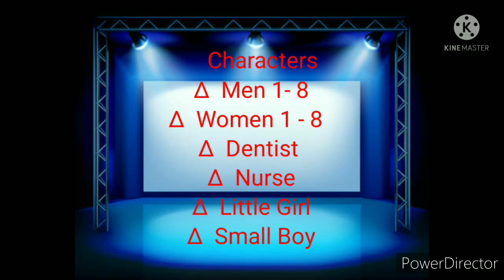Class 11 "The First Patient" (Play)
Supplementary Reader-3 Part 1